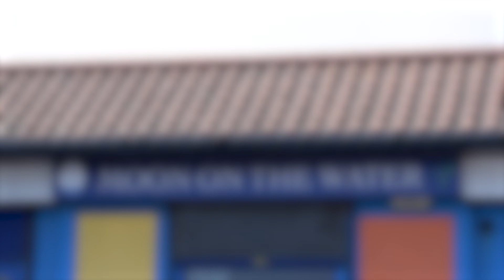This Weekend at Moon On The Water | Mungo Jerry and Connie Lush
70s band Mungo Jerry head the line-up of great bands for the Cleethorpes Blues, Rhythm and Rock Festival at Moon on the Water this Sunday.